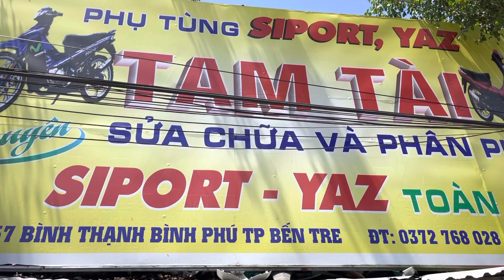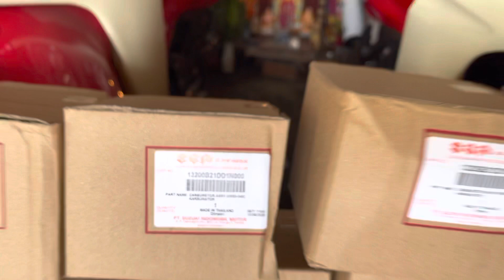Bình xăng ngọt ngào cho xe xìpo hết hụp ga đầu Đt +zalo0️⃣9️⃣83827768 hoặc0️⃣3️⃣54669379